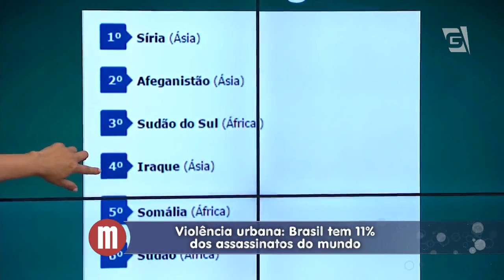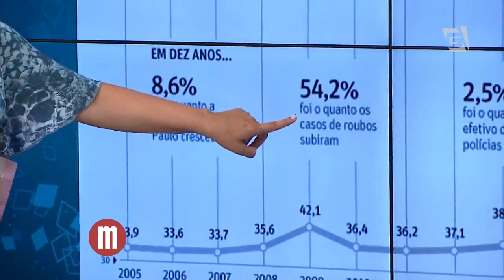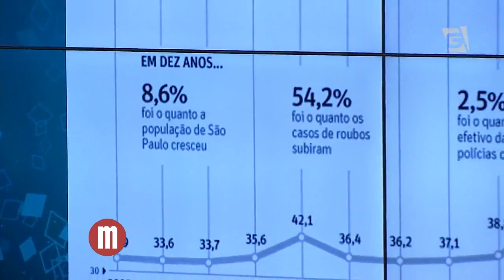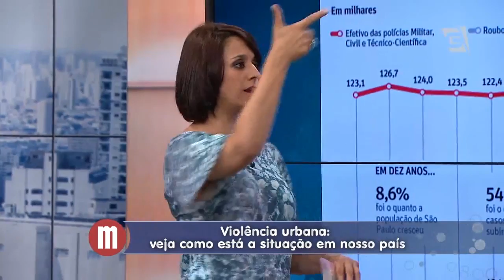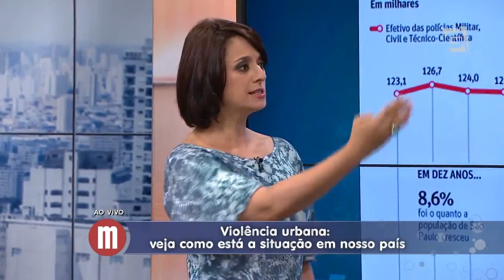Mulheres - Violência Urbana (24/02/2015)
Bate papo sobre violência urbana com o coronel Ricardo Jacob.